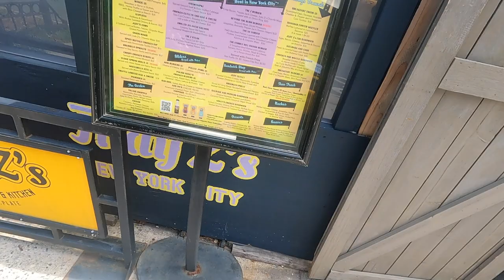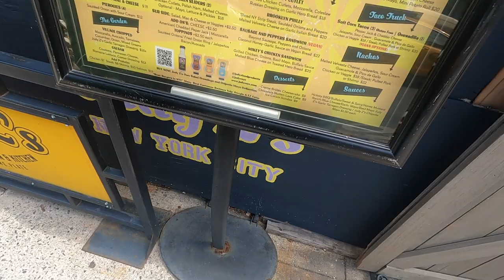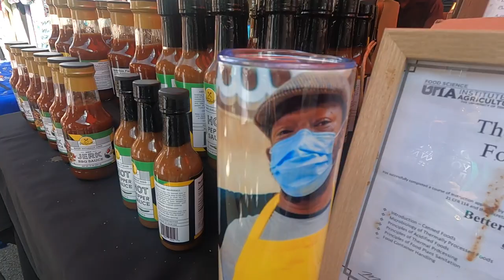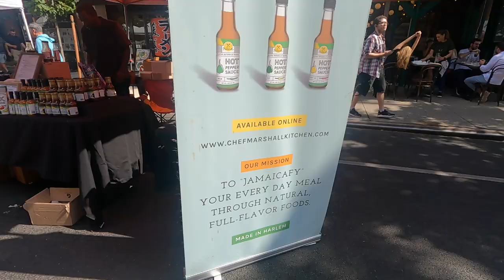Guess Who Is Here?